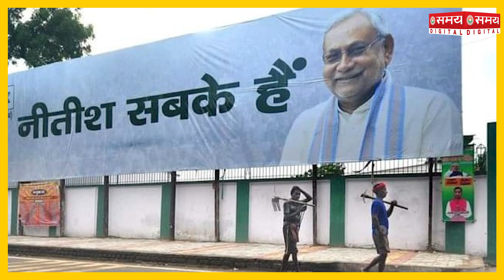Bihar Political Crisis: NDA में जायेंगे नितीश, औपचारिक ऐलान बाकी ! | Nitish Kumar | Bihar News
ये घोषणा कर्पूरी ठाकुर की 100वीं जयंती से ठीक एक दिन पहले की गई, जिसके बाद बिहार से दिल्ली तक सियासी हलचल तेज़ हो गई.
कर्पूरी ठाकुर दो बार बिहार के सीएम रहे और उन्हें 'जननायक' कहा गया. उनका निधन 1988 में हुआ और इसके 36 साल बीतने के बाद उन्हें भारत का सर्वोच्च नागरिक सम्मान दिया जा रहा है.
This announcement was made just a day before the 100th birth anniversary of Karpoori Thakur, after which political turmoil intensified from Bihar to Delhi.
Karpoori Thakur was the CM of Bihar twice and was called 'Jananayak'. He died in 1988 and after 36 years, he is being given India's highest civilian honour.